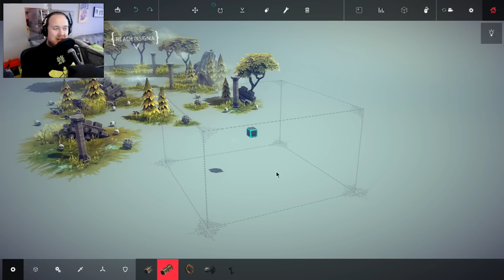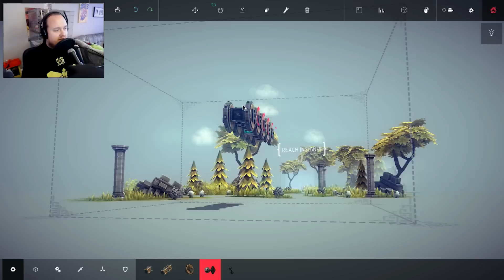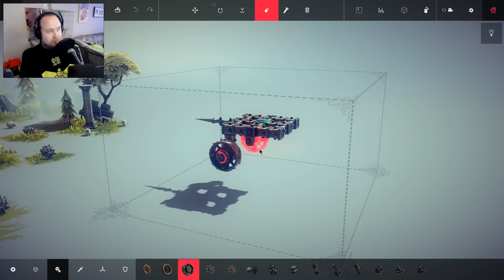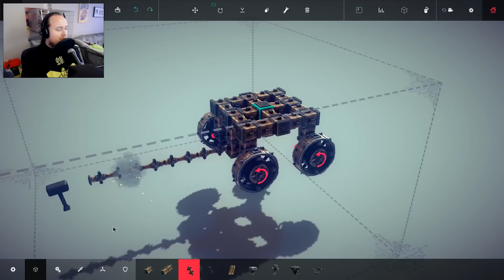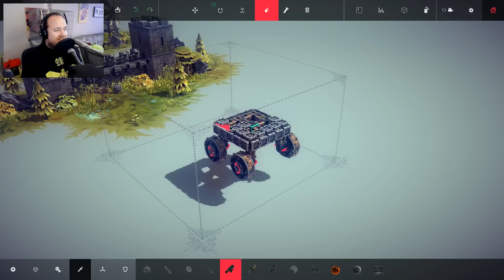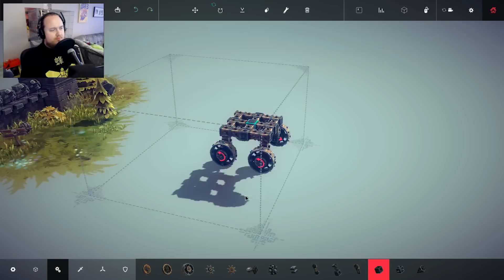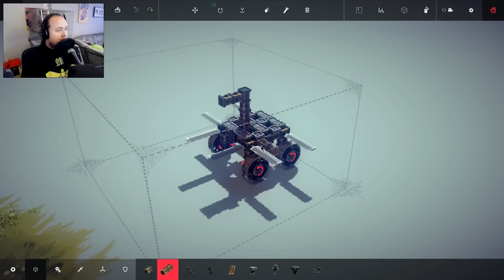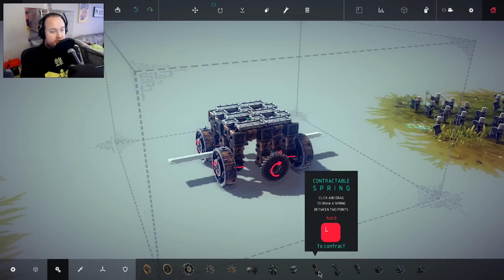Besiege - #1 - Får som bara förstör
I Besiege så ska man bygga ett fordon för att förstöra olika byggnader. Det krävs mycket fantasi, vilket jag inte verkar ha :D